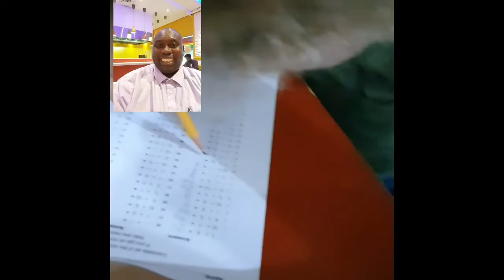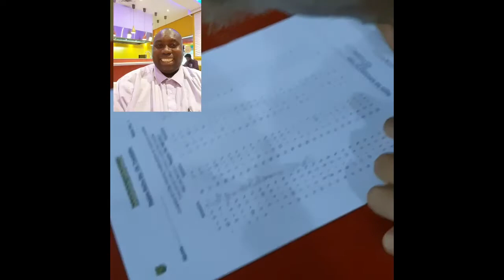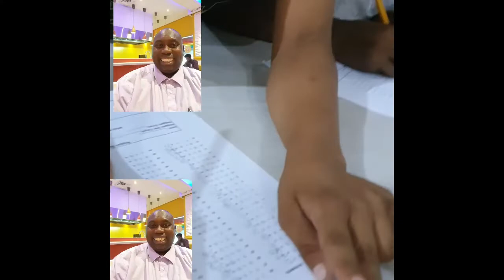Reggae Maths in Dominican Republic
💡 ReggaeMaths HowTo maths Dominican Republic # Maths 💡

Please, can you fill out the survey below to best support with content?

👉 LEARN THE REGGAE WAYS AND HAVING FUN ONLINE 👉
🔥 INFORMATION ABOUT  KS1 to KS5 on WEBSITES 👉

▬▬▬▬▬▬▬▬▬▬▬▬▬▬▬▬▬▬▬▬▬▬▬▬▬▬▬ 👋 About this channel : My name is Curtis Dawkins and I’m the creator of the Maths content This channel  is created to help and support all those who are looking to excel in Maths. I am delighted to be able to provide you with access to as much resources as possible dedicated to the encouragement of building on your mathematical skills.

I believe that education transforms lives and make a difference to the lives of students who are willing to work hard in class and also do their own independent learning at home. My love of maths allows me to research all available aids that can make learning enjoyable and change the stigma attached to Maths.

Every learner deserves the best that I can offer. All resources are provided for the enrichment of all students, to enable them to reach the highest level they can. I also believe that teachers need to work hard and show their passion by going the extra mile to make students appreciate the importance of maths in everyday life. This will have an impact on securing the knowledge and skills needed to help students become successful in all their Maths courses

 Come say hi on social media, I respond to every message and I always will. Remember you can completely change your life at any time, you just need to start. The information contained on this YouTube Channel and the resources available for download/viewing through this YouTube Channel are for educational and informational purposes only.